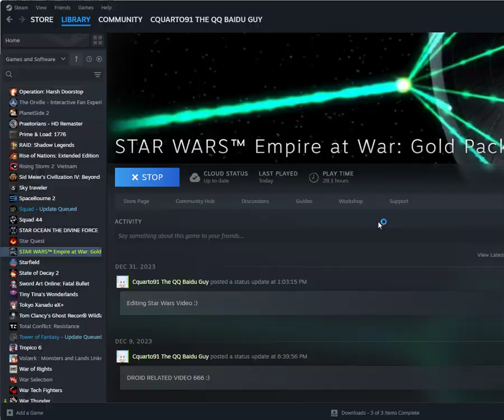Star Wars Empire at War FOC Alliance Clones VS Droids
Need a video of your Mod or Indie game let me know!

UserBenchmarks: Game 119%, Desk 94%, Work 118%
CPU: Intel Core i9-11900K - 92.4%
GPU: Nvidia RTX 3060-Ti - 127.4%
SSD: Samsung 860 Evo 500GB - 88.9%
SSD: PNY CS900 4TB SSD - 101.4%
HDD: Hitachi HUS724030ALA640 3TB - 77.9%
MBD: Asus ROG STRIX B560-A GAMING WIFI